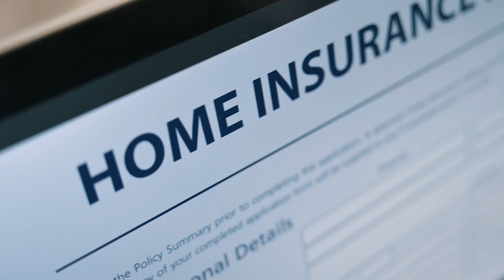DO NOT BECOME AN INSURANCE AGENT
In this video I explain the reasons why you should NOT become an insurance agent.
If you are an agency owner and you want to know how we've scaled from 0 to 20 Million in 7 Years and how we write 400+ Policies and 300k in Premium monthly with myself 95% removed from the operation, then check out my new course. It has over 150+ videos on our entire agency blueprint
WE ARE HIRING! Looking for a new career opportunity to work for my #1 ranked agency and earn 50k-120k+? Apply here and take the short assessment.
NEED A QUOTE? If you live in Nevada, Oregon, Washington or Arizona, we can help! Give us a call.
Nevada Office
Nicholas Sakha

Oregon Office
Nicholas Sakha
3200 SE Oak Grove Blvd, Milwaukie, OR 97267

How I Started my Insurance Agency | How We Grew to 4 Million in Less than 4 Years!